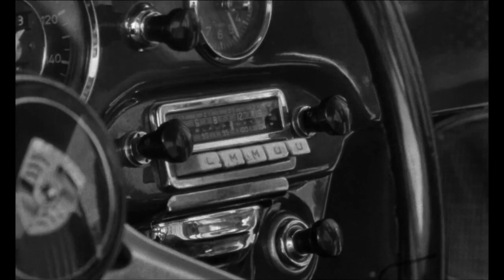Surf Amigos Desert Racer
Francois Thomas Duranleau - JF Cardinal - Francois Giroux